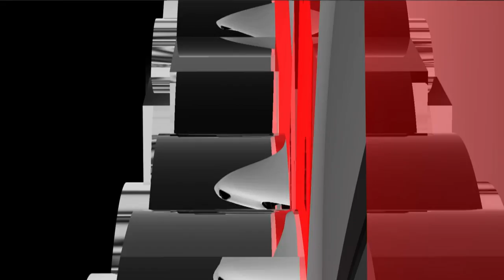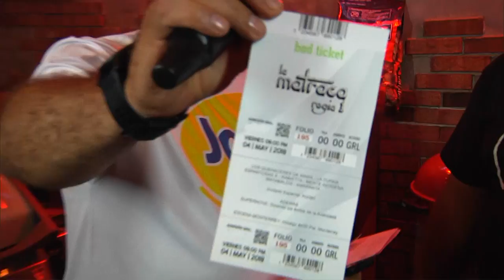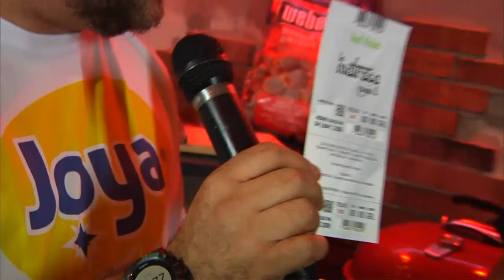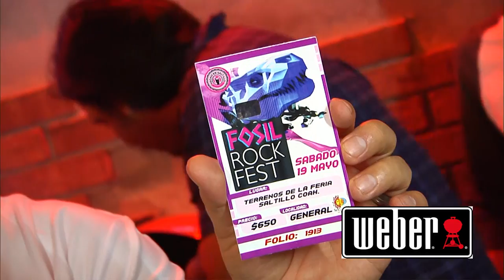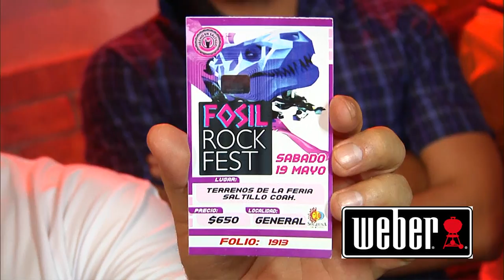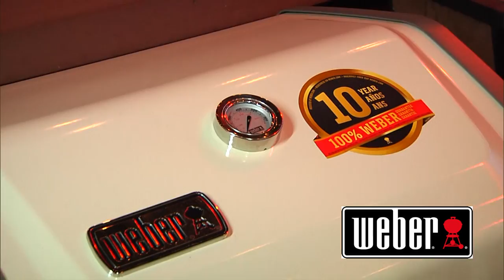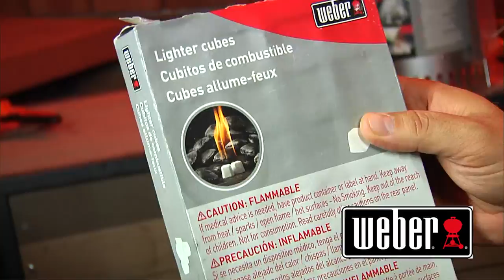Radio Revuelta en Desvelados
El pasado Miércoles 18 de Abril en Desvelados Emergente, Desvelados Live, se presentó el Grupo Radio Revuelta, originarios de Saltillo, Coahuila desde el Dogma, ubicado en Padre Mier del Barrio Antiguo en Monterrey, Nuevo León.

Además, Juan Ramón Palacios en la EntrevistaAlCarbón habló con la banda frente al Asador Weber, del Weber Academy La Rioja, y disfrutaron de unos excelentes cortes de Más Abasto ( Sucursal Almazán y Sucursal Centro ).

Checa nuestro Facebook Live y claro también nuestra transmisión por YouTube.